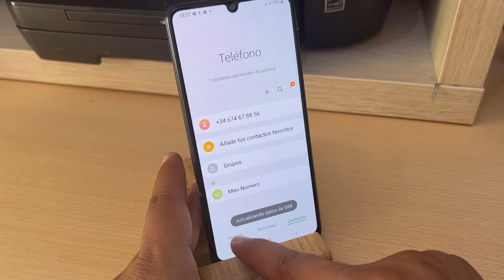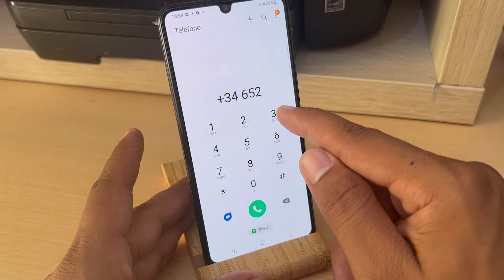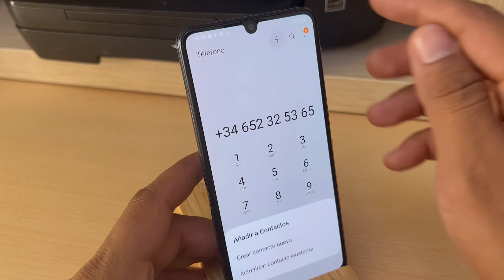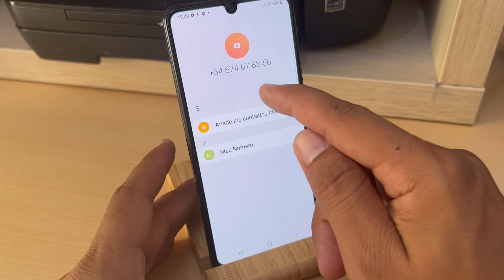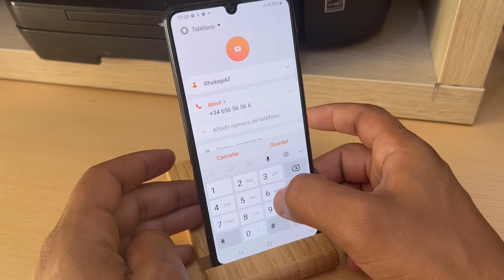Como Guardar un Contacto en Samsung Galaxy M02